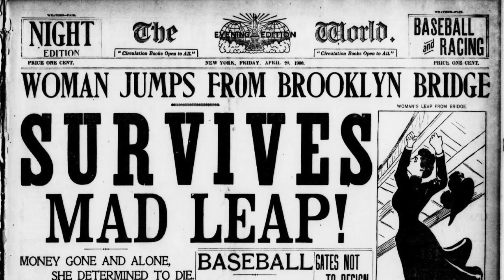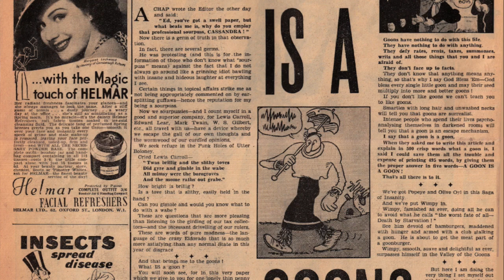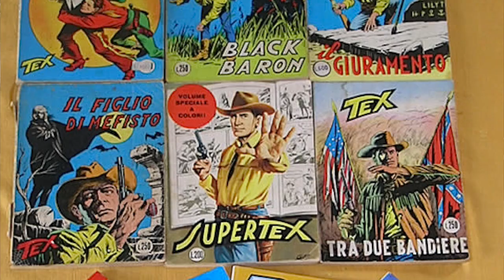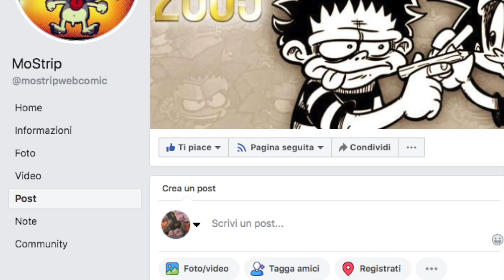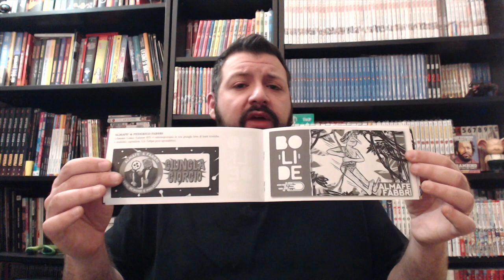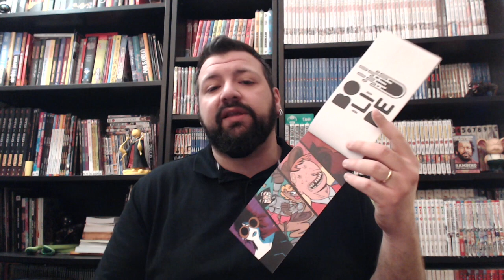BOLIDE in arrivo! - Storia della striscia a fumetti, dalla sua nascita alla sua rinascita